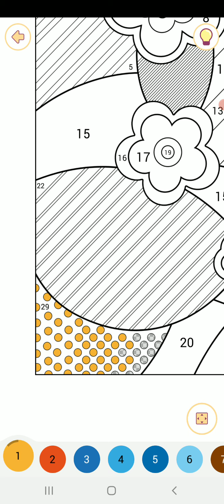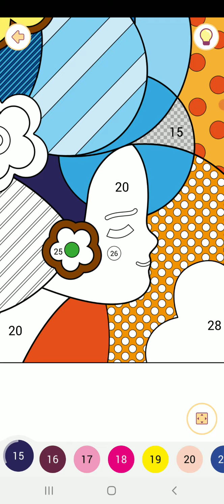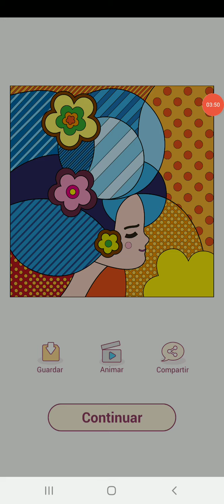Happy color gameplay # 132